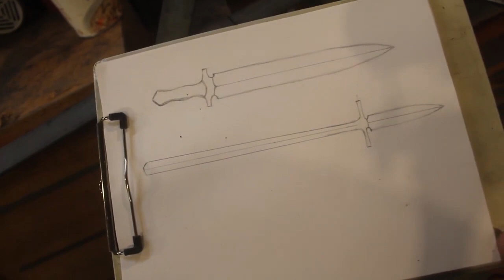Forging a Short Sword and Short Spear in 5160 - Complete Movie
Precipice folding knife

Watch me forge knives, swords, axes, hatchets, and more in my shop. If handmade and hand forged blades are your thing you will love my other videos!